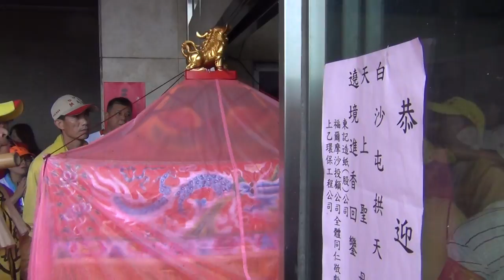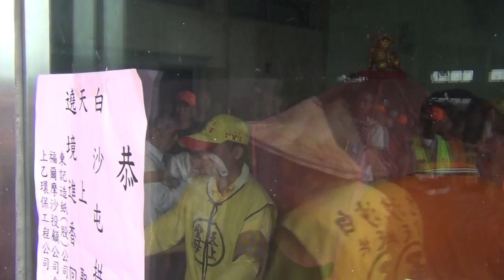2015 跟白沙屯媽祖婆和山邊媽往北港徒步進香-2015/5/26-東記造紙公司